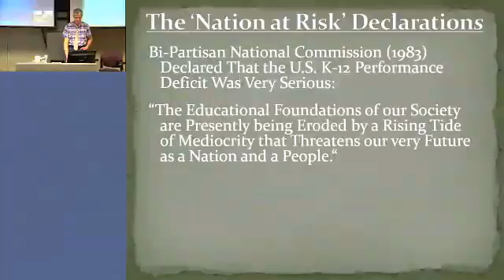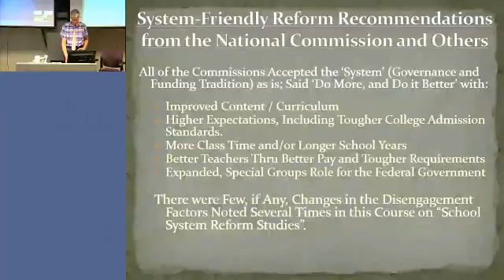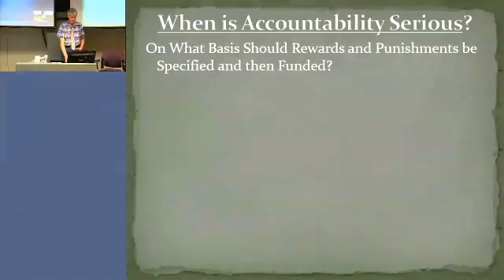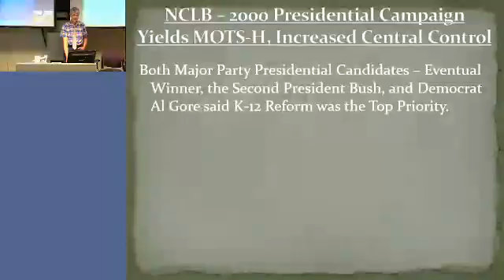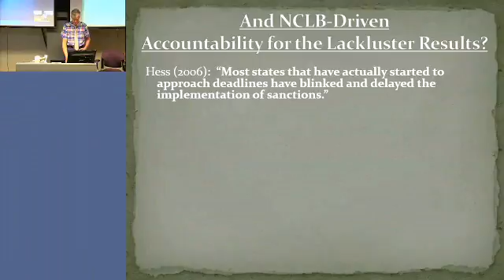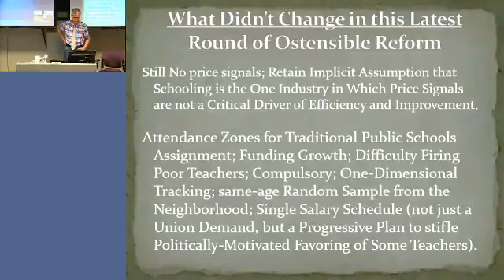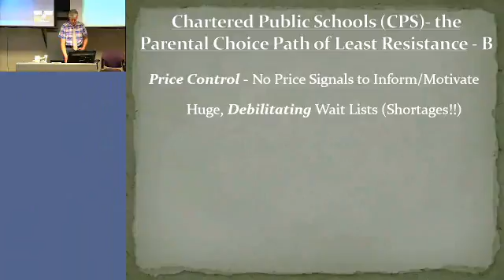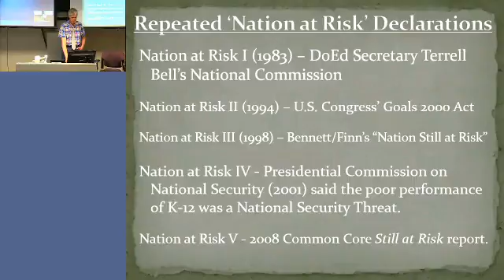ECO 4543 001 10 13 2014 Module 6 Merrifield